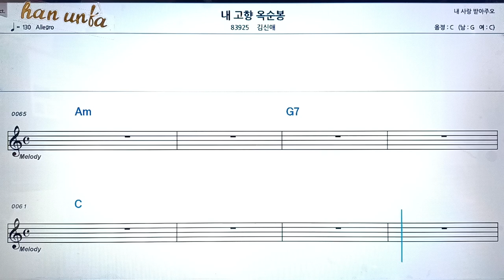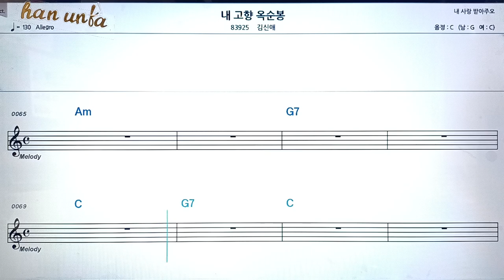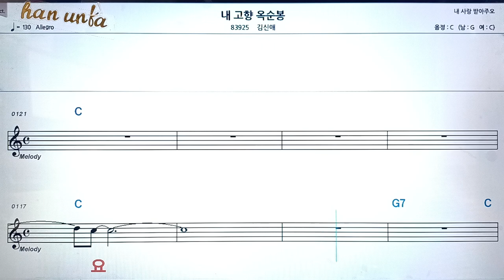내 고향 옥순봉/김신애👍노래 반주, 코드 악보,가라오케💋Karaoke*Sheet Music*Chord*MR